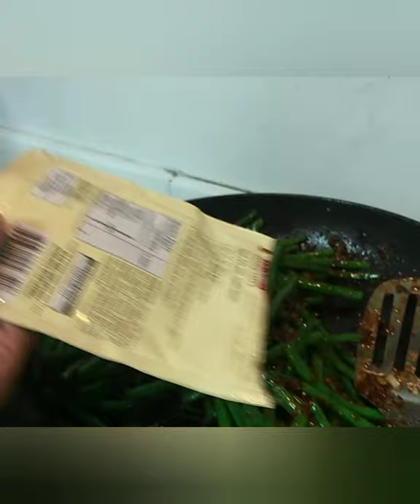How to cook Buttered French Beans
25thVlog
Follow my Official Accounts:

Musician: LiQWYD